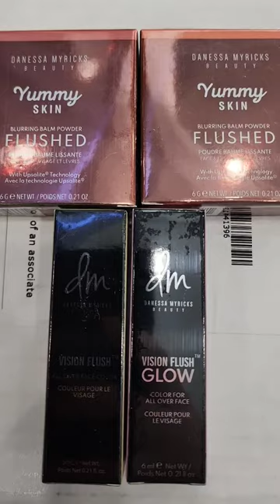NEW! from DANESSA MYRICKS BEAUTY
Just got my new beauties from Danessa Myricks, and they're so pretty, prettier in person for sure.

I'll do a try on video soon but had to first show you how stunning they are. If you want to see how they perform and look at my skin, make sure you're subscribed to my channel and have the notification bell turned on so you won't miss anything 😉

Did you pick any of the new shades of the Vision Flush Glow and the Yummy Skin?  Have you tried anything by Danessa Myricks?

*Vision Flush Glow in Tiara and Electric Love
*Yummy Skin Blurring Balm Blurring Powder in Flushed Bellini and Rosé N Brunch.

💌Mailing address:
Dianelys Chile
SimplyDeeBeauty LLC
8355 West Flagler Street #198

Gucci Glasses
Casaluna Bedding, Heavyweight Linen Blend
Comforter & Sham Set
Sheet Set

Favorite Brush Cleaner, Cinema Secrets

Rakuten, save some money while you shop

My channel is not intended for children.